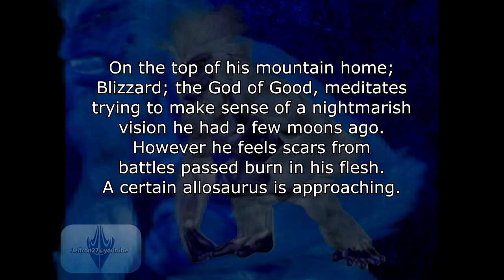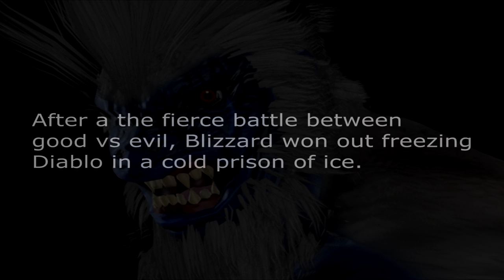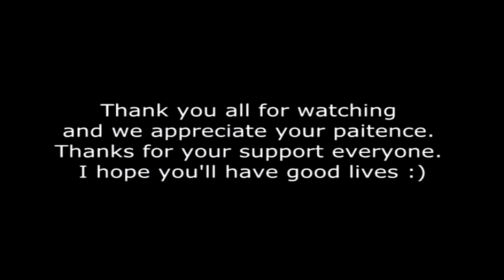PRIMAL RAGE: Blizzard vs Diablo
Sorry for the long wait everyone. Between college, and then troubles in said college than losing three relatives within one month had
taken a bit of a toll on me, but seeing you guys with your burning desire to see this sucker finished sparked me.

I hope you guys enjoy the video, also yes there is a big weird mistake near the outro cause I was rushing to get this sucker uploaded.

But hey here it is!